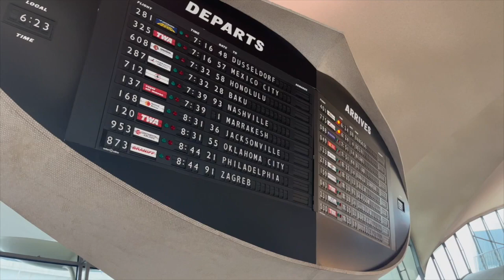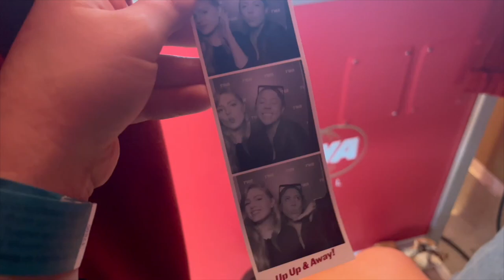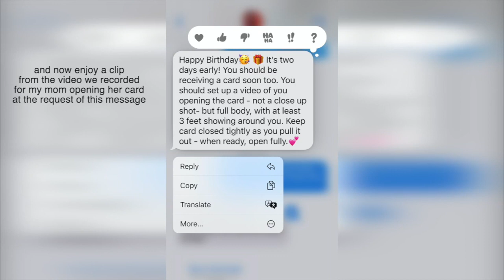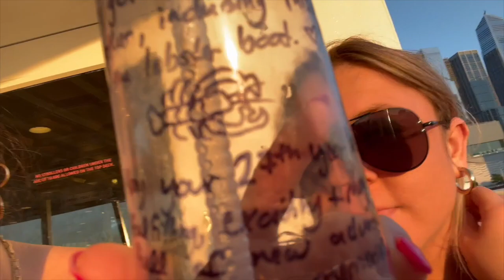Birthday Weekend in my life: vlogging like you're on my close friends story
Follow Sierra: @sierramichellegreen

Kristee